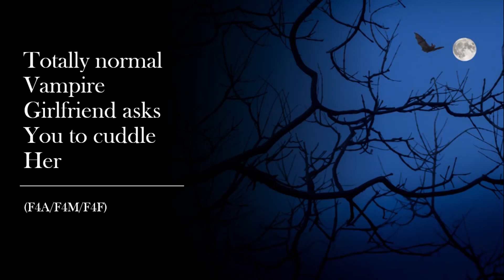Totally normal Vampire Girlfriend asks You to cuddle Her (F4A)/(F4M)/(F4F) (Kisses and Cuddles)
Your cute vampire girlfriend asks you to watch a movie with her and cuddle on the couch. While cuddling and watching a completely normal movie, your girlfriend comes up with an even more so normal conversation.

TW: L-Bombs, normal content

Thanks for listening! It would help this channel a lot. Furthermore, I wish you a lovely day!

Audio, script and editing by me.
Picture belongs to the artist.